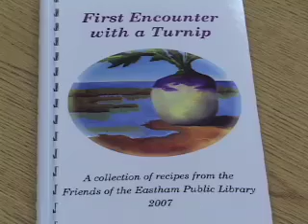CapeCast: Nov. 16 goes turnip crazy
On today's CapeCast: We preview Saturday's Eastham Turnip Festival  and meet the legendary veggie up close and personal!